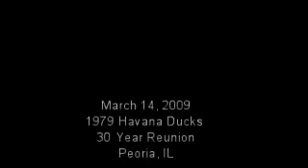Coach Gregurich's Speech @ 30 Year Reunion Pt. 1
Coach Gregurich's speech to the 30 Year Reunion of the 1979 Havana Ducks State Tournament team.